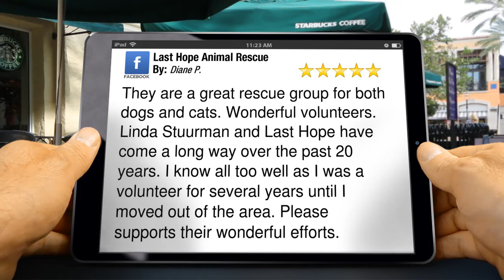Last Hope Animal Rescue Wantagh Outstanding 5 Star Review by Diane P.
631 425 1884 Last Hope Animal Rescue Wantagh reviews
        Excellent Review

        They are a great rescue group for both dogs and cats. Wonderful volunteers. Linda Stuurman and Last Hope have come a long way over the past 20 years. I know all too well as I was a volunteer for several years until I moved out of the area. Please supports their wonderful efforts.

        3300 Beltagh Ave
        Wantagh NY
        11793